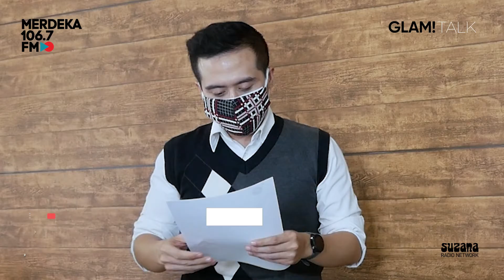Virus Corona Ramai Lagi, Klaim Obat Covid-19 PASTI SEMBUH Menjadi-jadi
Glam Talk! | Gonjang-Ganjing Obat Covid-19

Dengan semakin banyaknya peningkatan kasus Covid di 1 minggu terakhir, banyak sekali rumor yang beredar tentang obat-obat tertentu bisa membantu atau menyembuhkan Covid. Yang mana yang benar ya? Katanya COVID blm ada obat’nya kan? Tapi kok beberapa orang meng-klaim bahwa obat-obat seperti Ivermectin dan obat tertentu lainnya bisa menyembuhkan covid?

Simak pembahasan lengkap simpang siur obat covid-19 ini, dan bagaimana kita mencerna informasi tentang virus corona ke depannya.

Bersama :
dr. Fanny Immanudin, M BioMed AAM
Antiaging Expert & Lifestyle Speaker

Nantikan episode-episode Glam Talk berikutnya..